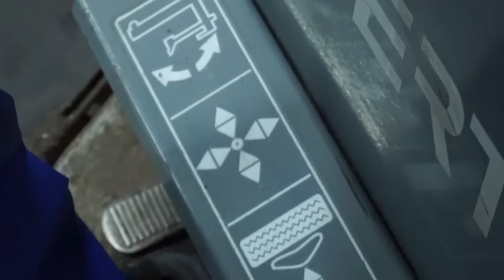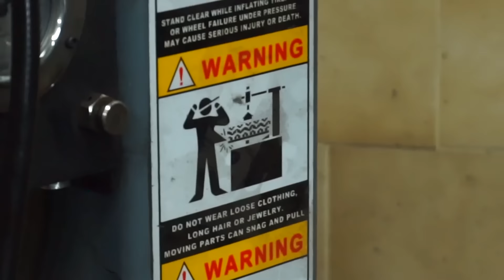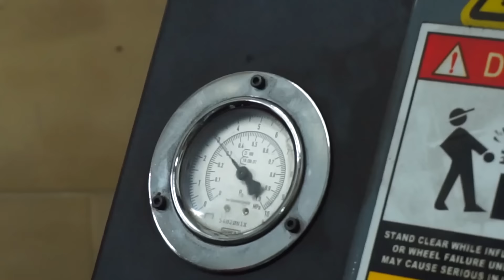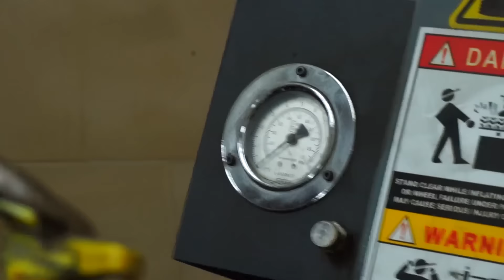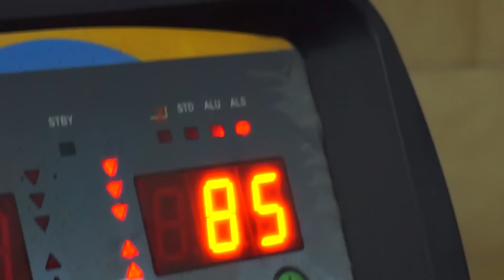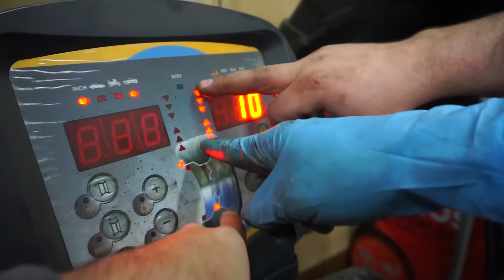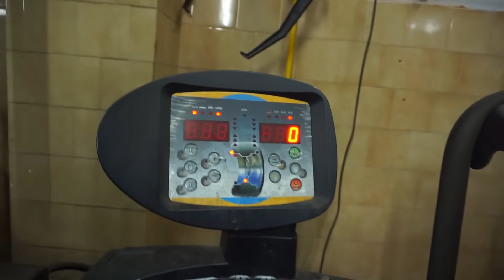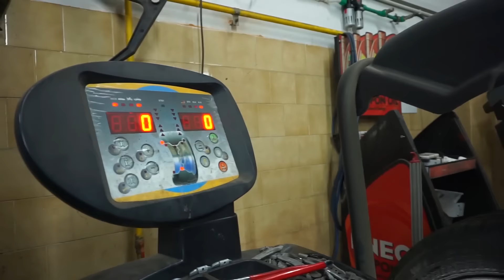Sam svoj vulkanizer | Koliko je LAGANO zameniti auto gume?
Svima deluje lagana ta zamena guma na autu, to vulkanizer očas posla uradi... Ma što to toliko košta? Što to ne bi smo mi sami uradili, kad već imamo pristup mašinama za zamenu guma?

Naš najnoviji video: "Crkla turbina | Kako auto delovi stradaju?"